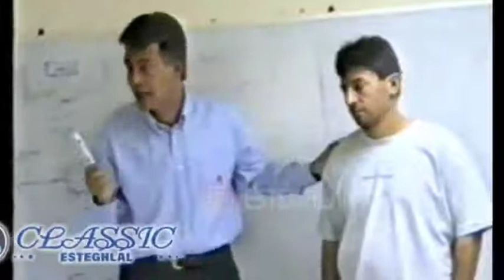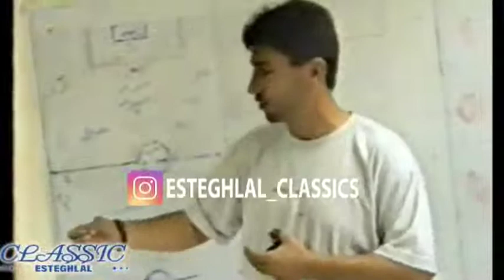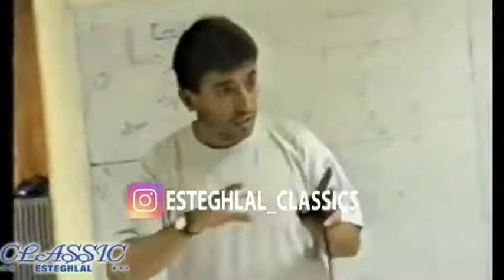رختكن استقلال. لحظاتى قبل از آغاز شهرآورد شماره ٤٥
ناصر حجازی، امیر قلعه‌نوعی، علیرضا منصوریان، محمود فکری، فرهاد مجیدی، سهراب بختیاری‌زاده، داریوش یزدانی، علی موسوی، سیروس دین‌محمدی، محمد تقوی، محمد نوازی، رضا حسن‌زاده، جواد زرینچه ، عليرضا اكبرپور ، محسن گروسى

این‌ها گزیده‌ای از نامهای بزرگ تاریخ استقلال نیستند، نه!
این، اسامی ِافرادی‌ست که در روز جمعه ۲۲ آبان ۷۷ جبههٔ آبی را در برابر قرمز پایتخت تشکیل میدادند...
(خلاصه ى بازى در پست بعد )
پ . ن :
پنجشنبه شب است و هديه يك صلوات نثار روح بزرگ مرحوم ناصرحجازی و بقيه بزرگان تاريخ استقلال كه اين سالها جاى خالى شان را بيشتر احساس كرديم